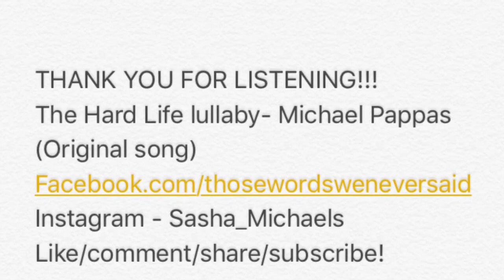The Hard Life Lullaby- Michael Pappas